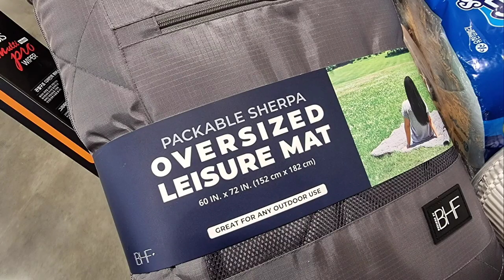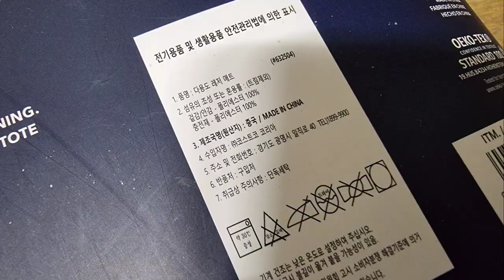[코스트코] COSTCO (Multipurpose Leisure Mat) 다용도 레저 매트 리뷰 , 캠핑용으로 아주 좋으며, 가격 착하고 색상 이쁘고 이동성 편리하네요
레저매트 하나 있으면 사계절 캠핑 사용 가능해 보여서 마음에 듭니다 ~~